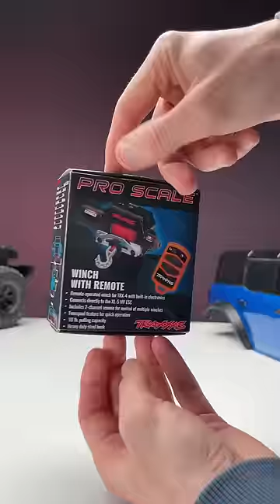Installing winch on a TRX4 Bronco by Traxxas. remotecontrol car in 1/10 scale